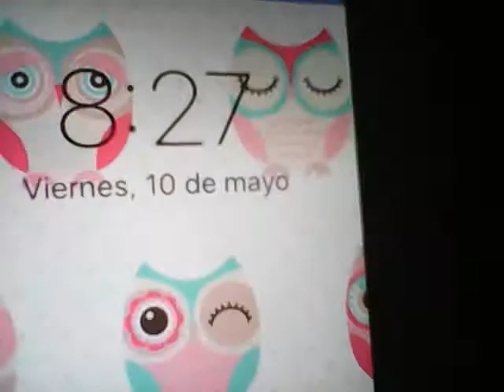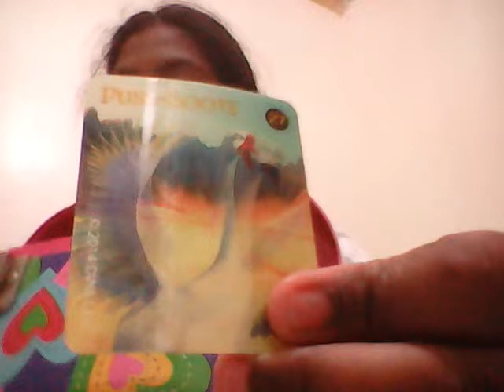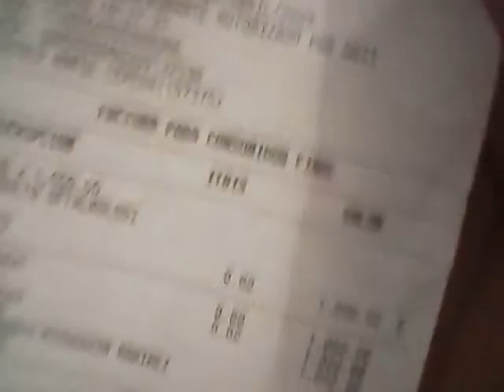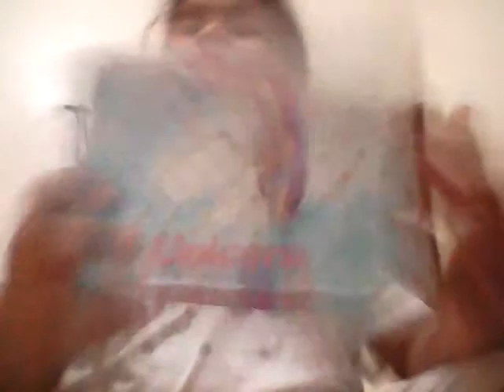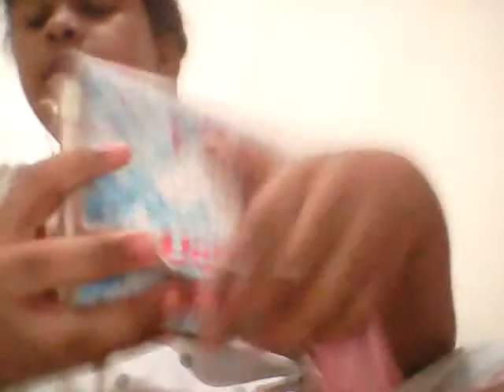Os enseño algunas de mis cosas , continuará